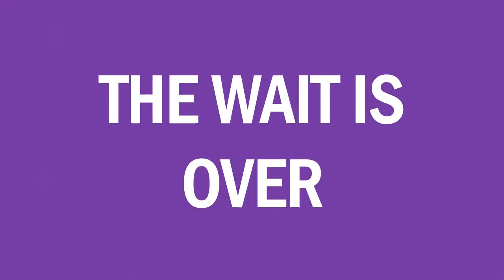DFY Local Vids Pro Do you wish to create videos that get GOOD RESULTS just as the STATISTICS show?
Create Highly Engaging & Profit Pulling
Videos In Minutes… With These Done-For-You Video Templates, Audio Tracks and Stock Images!
Using Only MicroSoft Powerpoint

Join thousands of users who already use
DFY Local Vids Templates to make high converting profit pulling videos and
make hundreds of sales each day!